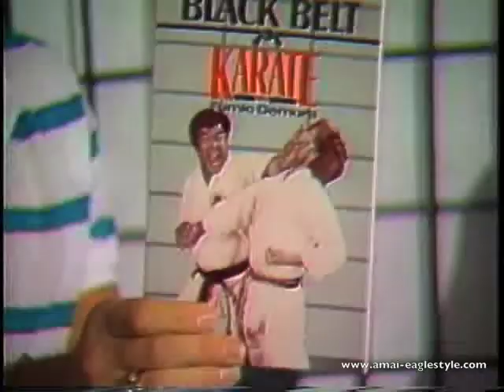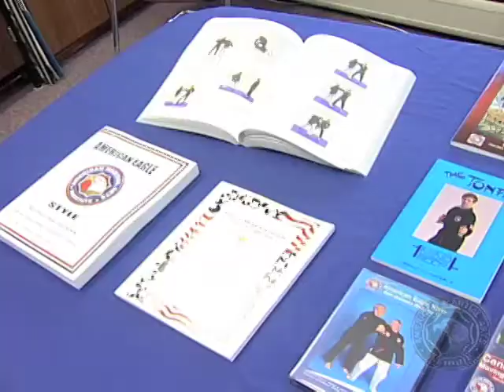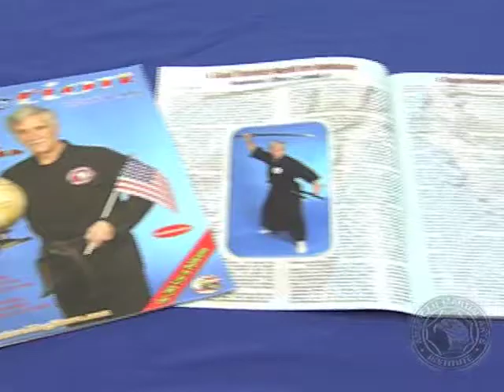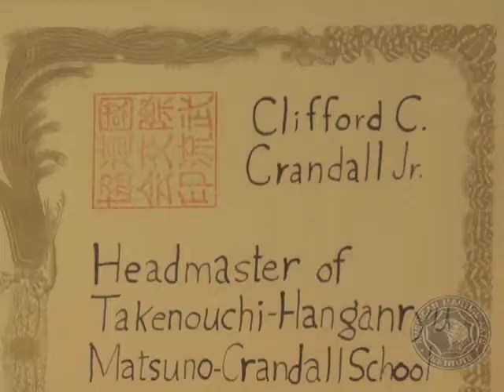AMAI Archive 002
Interview of Sensei Fumio Demura.  Topics covered include: How he became involved in the martial arts.  How he Met Donn Draeger and Dan Ivans.  How he came to live and teach in the United States.  His first dojo.  How Chuck Norris contacted Warner Brothers and put him in contact to become the stunt double for Pat Morita in The Karate Kid.  Discussion about the difference in filming stunts for movies versus television.  Advice for younger martial artists.  Footage of Sensei Demura doing a kata with practial application at power and speed. Footage from teaching at a seminar.  Grandmaster Crandall is the founder of the American Martial Arts Institute and was the host of the Martial Arts Today Show which aired on NBC in the United States and Canada in the 1980s and 90s.